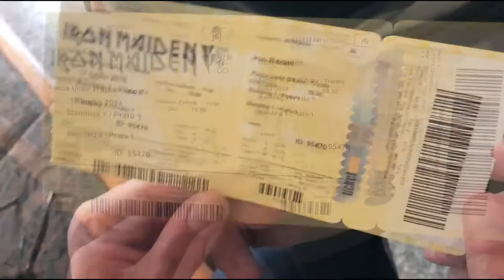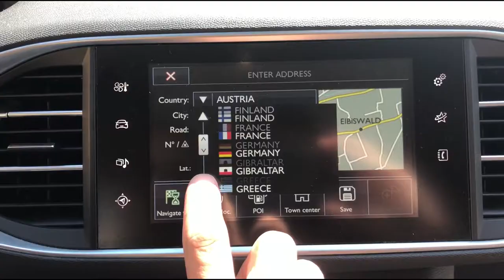MIKI MAIDEN VLOG#2 - Trieste Italy - Iron Maiden - 17.7.2018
Me and my good friend Vesna went to the trip to Italy to see Iron Maiden live. Trieste is not far away from my home town. If you go with car you are there in 3 hours. We had the most amazing time...you will see that in the video. Enjoy!

Peace out ☮